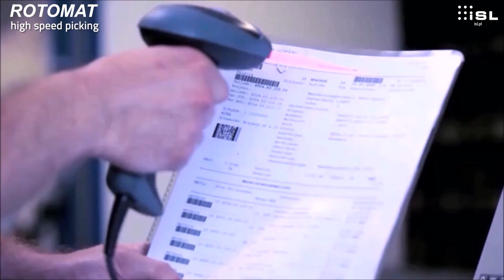BRANŻA E-COMMERCE: automatyka magazynowa dla sklepów internetowych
Przyspieszenie realizacji zleceń i zamówień dzięki regałowi Rotomat High Speed Picking.
Regał Rotomat w wersji HSP -  High Speed Picking znacznie zwiększa efektywność realizacji zamówień zapewniając szybki i bezbłędny proces kompletacji oraz efektywne i bezpieczne składowanie takich produktów jak farmaceutyki, elektronika, kosmetyki, produkty optyczne, takie jak soczewki, materiały biurowe, oraz wielu innych towarów. To rozwiązanie idealnie sprawdzi się w firmach takich jak handel internetowy e-commerce, firmy kurierskie, spedycyjne czy transportowe i  wszędzie tam, gdzie niezbędna jest błyskawiczna i bezbłędna realizacja zleceń, zarówno w przypadku obsługi wielu linii zamówieniowych jednocześnie, jak i pojedynczych towarów do wydania.